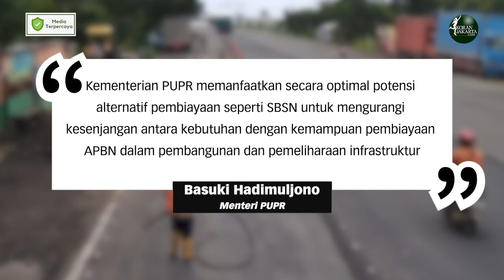Pembiayaan SBSN untuk Infrastruktur di Kementerian PUPR 14,76 Triliun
Surat Berharga Syariah Negara (SBSN) atau Sukuk Negara menjadi inovasi pembiayaan untuk pembangunan infrastruktur. Tahun 2021 alokasi dana SBSN sebesar 14,76 triliun rupiah dari total anggaran Kementerian Pekerjaan Umum dan Perumahan Rakyat (PUPR) yang mencapai 149,81 triliun rupiah